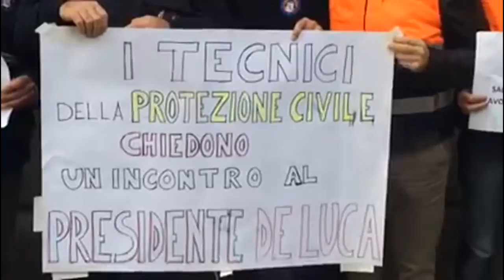I tecnici della Protezione Civile: “Preparati e qualificati ma da 16 anni lavoriamo senza contratto"